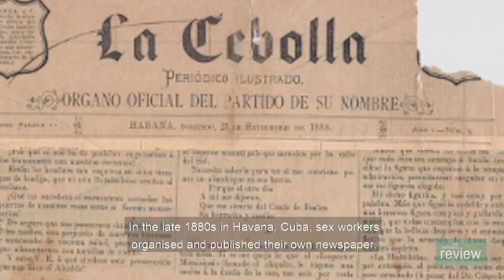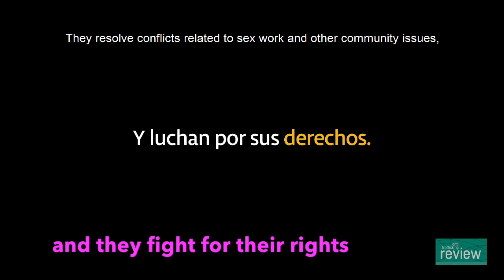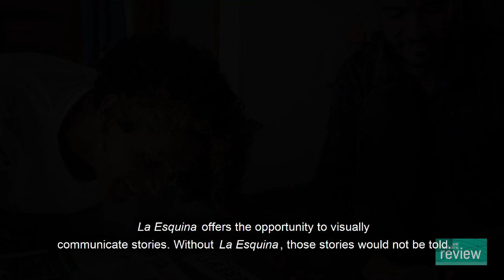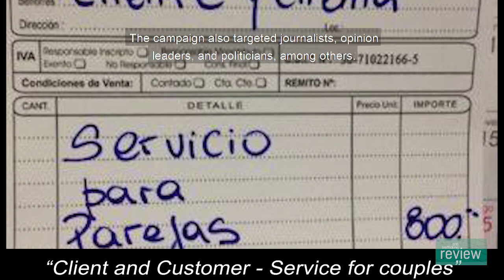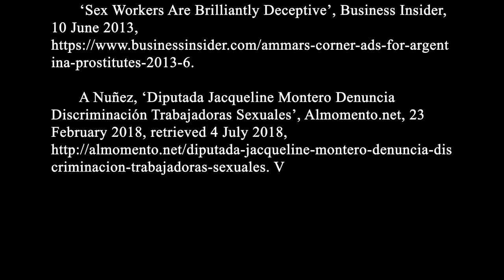Latin American and Caribbean Sex Workers: Gains and challenges in the movement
This video presents an article written by Amalia L. Cabezas, Associate Professor at the University of California, Riverside. The article focuses on the successes and setbacks of the sex worker rights movement in Latin America and the Caribbean.